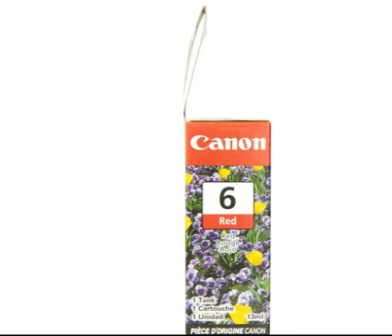Canon BCI 6R Red Ink Tank